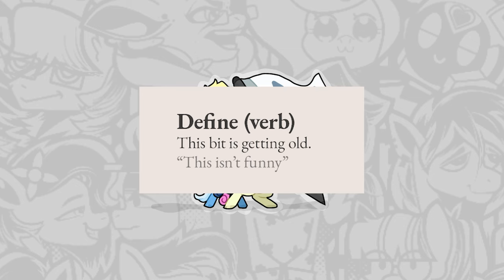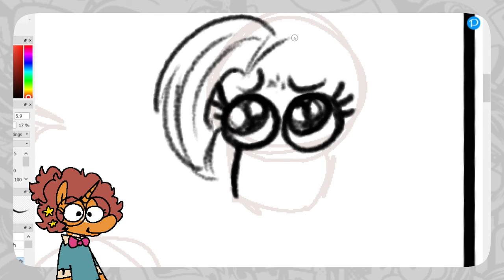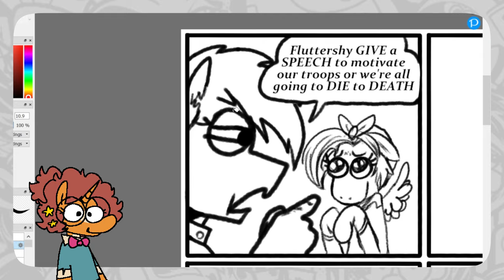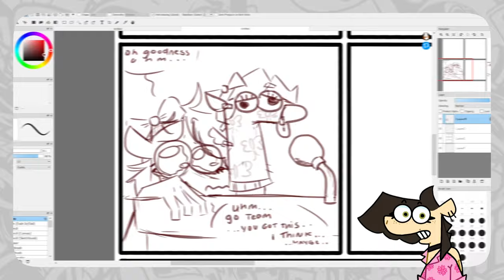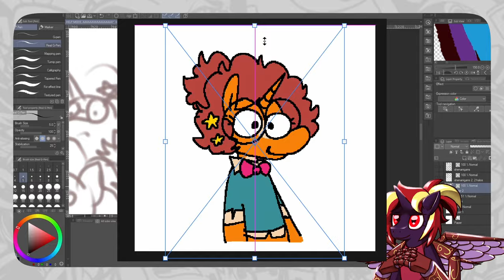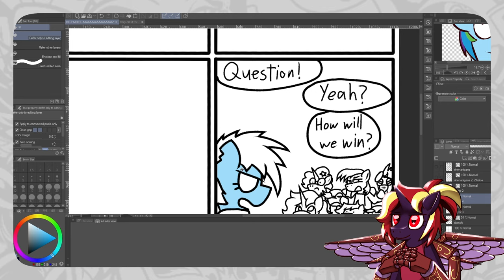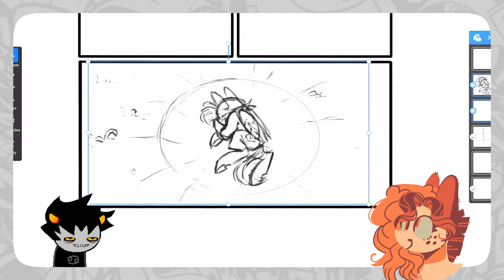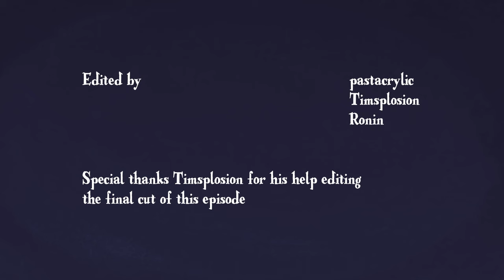5 Artists Draw One Comic | ft. Punkitt, Pastacrylic, TheBirdGang, & FalloutFurret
Too many cooks may spoil the broth, but too many cartoonists makes the comic pop off! In this episode, the Draft Horses try to make a cohesive comic from disparate ideas, only to find we've killed Fluttershy in the process!

Background Art by Furret & PoxyBoxy
Edited by pastacrylic, timsplosion and Ronin20181

Draft Horses is a fan-made My Little Pony fan art series intended for an adult brony audience. Includes swearing and discussion of mature topics.